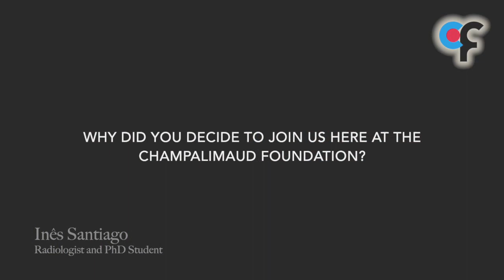CF Radiologist and PhD Student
Imagiolgist provides a vital link between research and clinic at the Champalimaud Centre. In this video, shot in one of the labs that Inês is part of, she talks about her work, her reasons for choosing to work with us, and the importance of modern translational research.